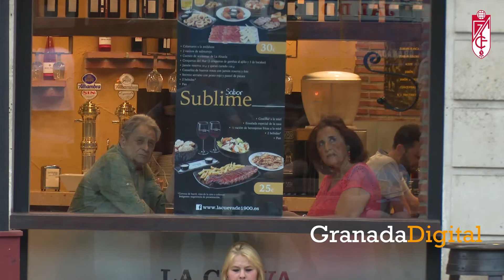Presentacion Camisetas Granada CF | Vídeo oficial